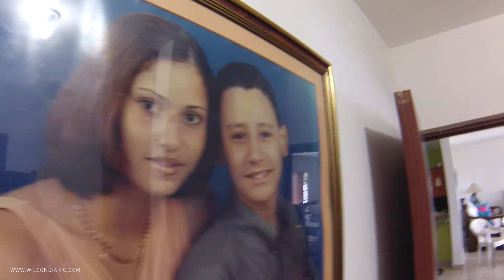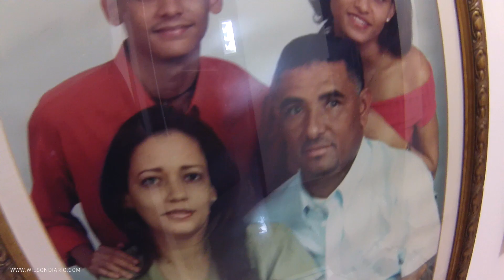¡EMBARCAMOS!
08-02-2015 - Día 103